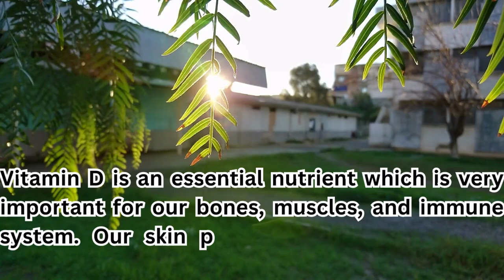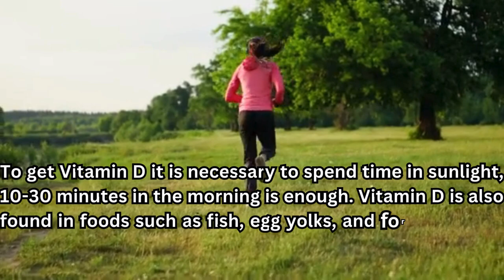Your Body Is BEGGING For Vitamin D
Vit D Part2: Source of Vit D(Vegetarian & Non Vegetarian). How much Vit D you need/ How to take it ?
बात पते की | Baat pate ki

Top Signs and Symptoms Of Vitamin D Deficiency | Health Wellness Pharmacist

Vitamin D: The Surprising Link to Healthy Vision | Prof. Dr. Rohit Shetty
Narayana Nethralaya Eye Hospital

Vitamin D Deficiency Symptoms & Treatment | Vit-D Foods | Dr. Abdul Basit
QAS Health

Is your body silently screaming for more Vitamin D? Discover why this essential nutrient is vital for your health and well-being! In this video, we dive deep into the incredible benefits of Vitamin D, how it affects your body, and the signs you might be deficient. Learn how to boost your Vitamin D levels naturally and why it's crucial for your immune system, bones, and overall health. Don't let a deficiency hold you back – find out everything you need to know about Vitamin D today!

My Audience Searching 👇

Learn Top Signs and Symptoms Of Vitamin D Deficiency
signs and symptoms of vitamin d deficiency
signs of low vitamin d
deficiency of vit d symptoms
insufficiency vitamin d symptoms
no vitamin d symptoms
shortage of vitamin d symptoms
symptoms of deficiency of vit d
symptoms of vd deficiency
vitamin d deficiency disease symptoms
vt d deficiency symptoms
symptoms of vitamin d deficiency symptoms
vitamin a and d deficiency symptoms
symptoms of vit d def
symptoms of vitamin d def
vitamin d benefits
vitamin d
vitamin
vitamin d importance
vitamin d and bone health
vitamin d sources